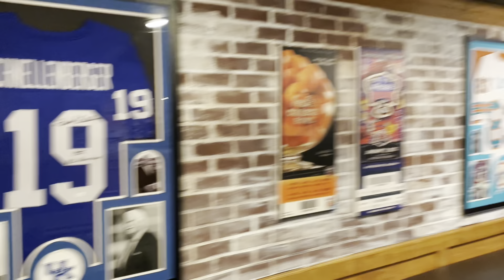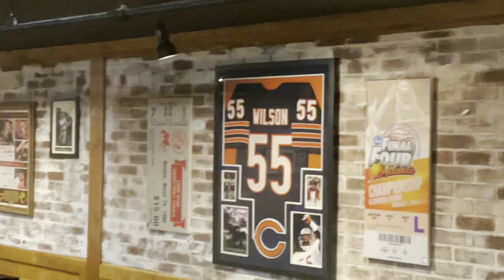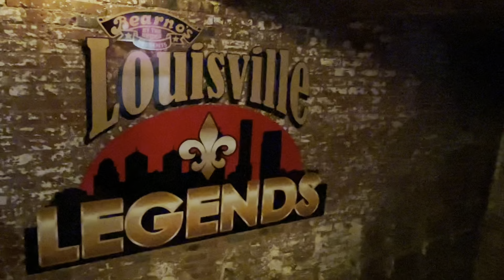Bearno’s By the Bridge Review (Louisville, Kentucky)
If you’re looking for a cozy place for a date night with great pasta and pizza, then watch this review of Bearno’s By the Bridge.  Family owned and operated.  Support local!!